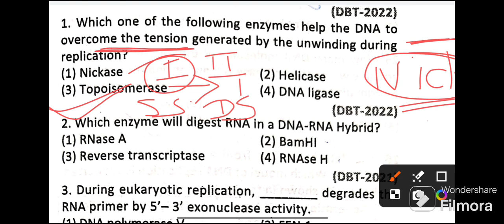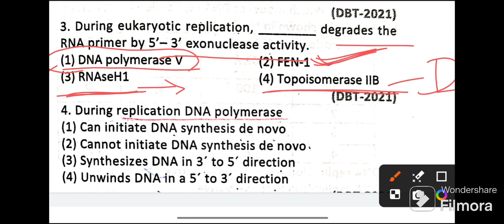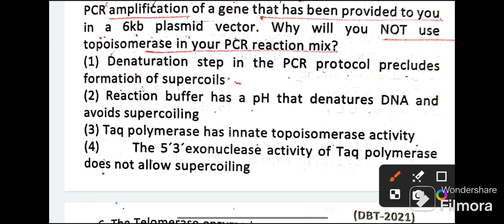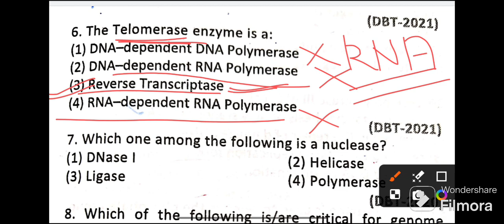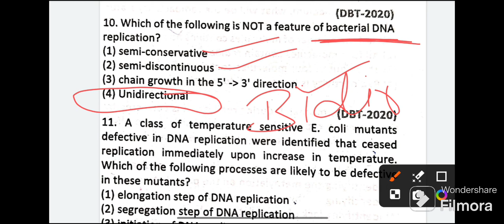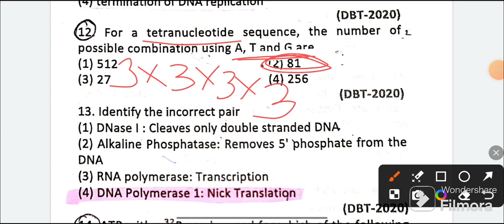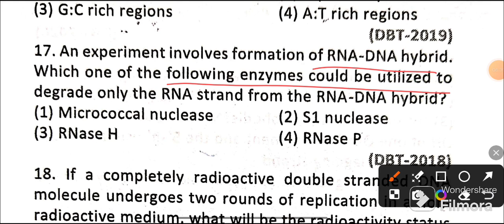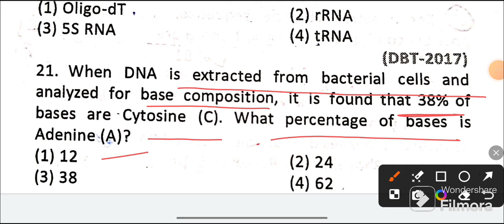REPLICATION PYQ PART-1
In this video we are going to discuss pyqs on replication for DBT-BET.
Here we deal with  every question with their detailed explanation.